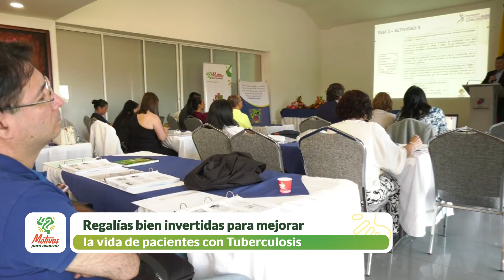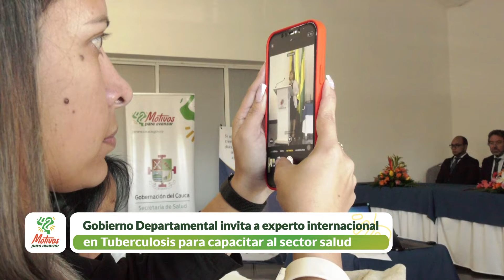Cauca, Departamento líder en inversión de recursos de regalías en temas de tuberculosis